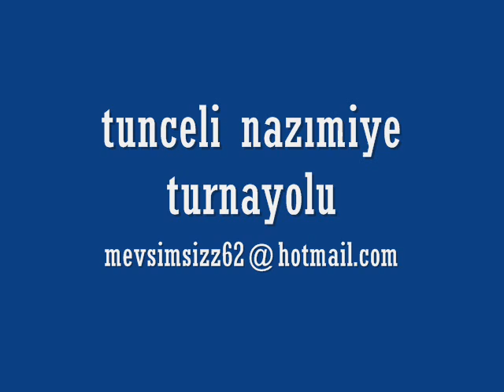tunceli nazımiye turnayolu_slayt